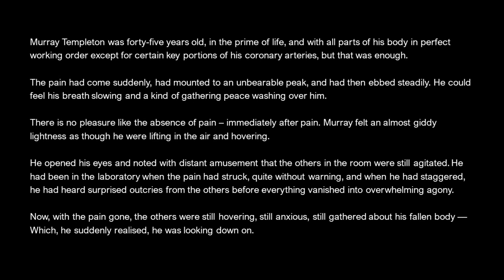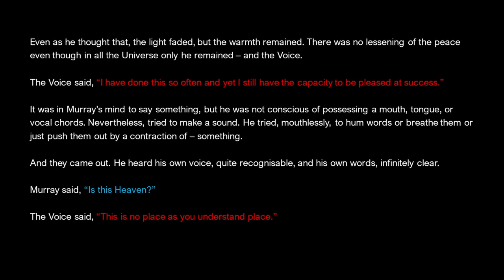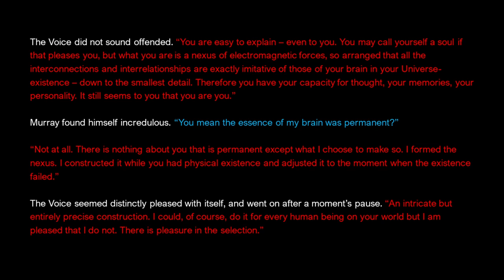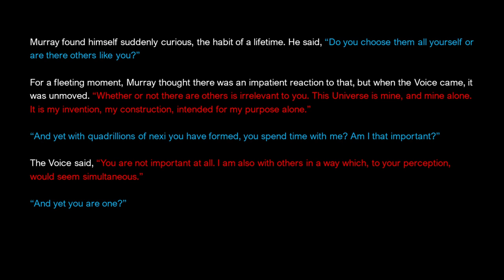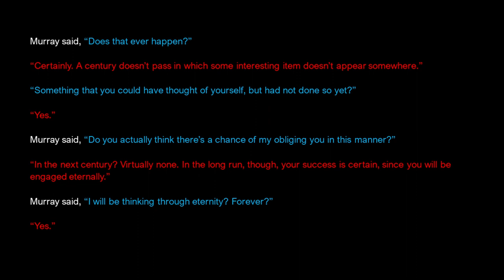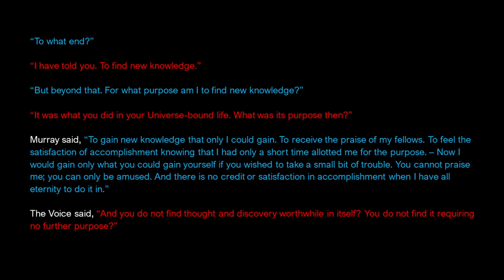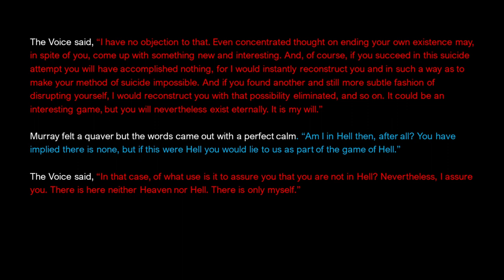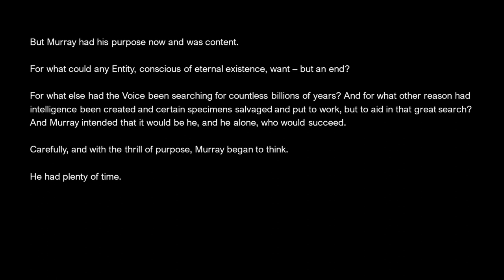Isaac Asimov - The Last Answer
This is an audio recording of The Last Answer, originally written by Isaac Asimov